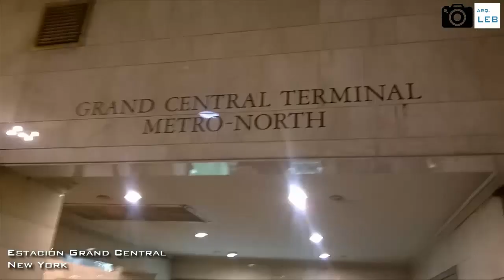Grand Central Terminal, New York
Viaje de Arquitectura
Viaje de Arquitectura 2016
Vuelta al Mundo
Dcoumentales sobre Fútbol y partidos para el recuerdo